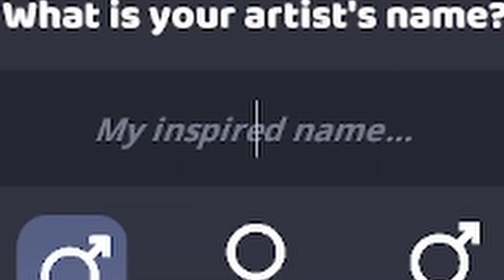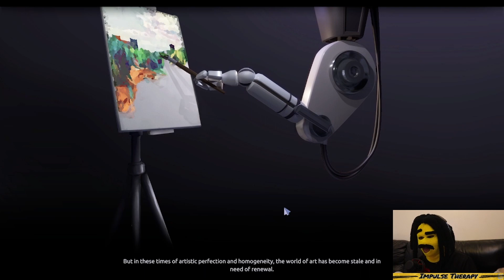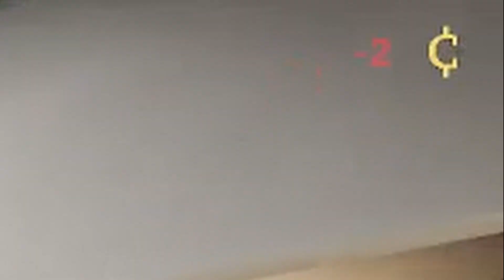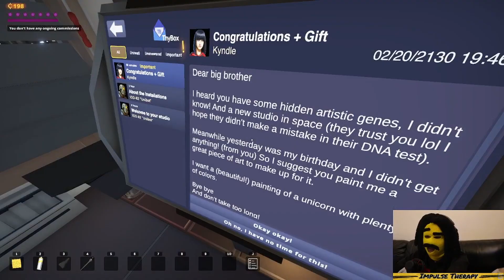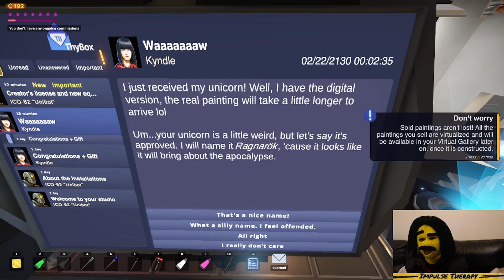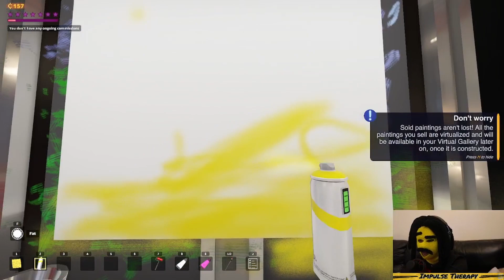I was FORCED to become a Genuis Artist and it BROKE me